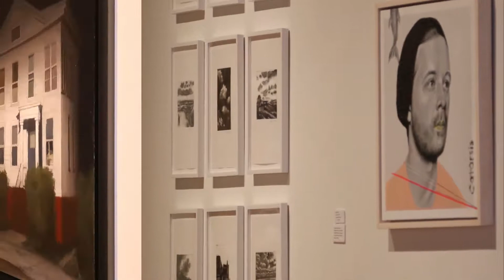ALE MUSI en la milla del arte para Bla Bla Show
Ale Musi nos lleva a Nueva York a disfrutar de la milla de arte al lado de Esther Rosa que nos presenta también su exposición.